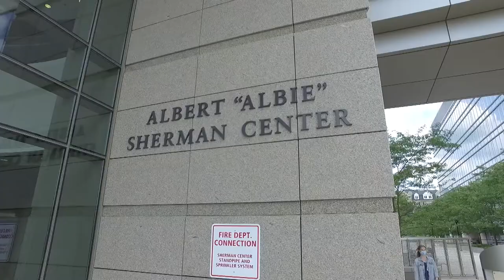UMassMed_MSTP RNA Therapeutics Institute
The MD/PhD program has a remarkable record of success since its establishment in 1988 as a program in the School of Medicine and Graduate School of Biomedical Sciences to its current distinguished status as an NIH funded Medical Scientist Training Program (MSTP). It is among the few MD/PhD programs in the nation to offer training to students in areas spanning from basic biomedical to clinical and population health research.